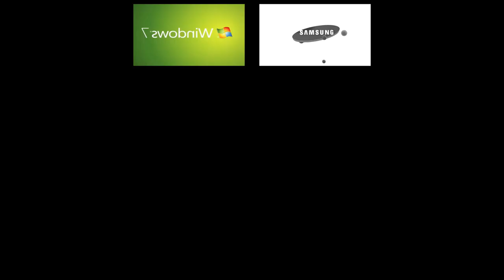Sparta Radical Remix - BP Logo. ft. Intel, Windows 7, Samsung, Edge, MCD [V2]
this is the original radical, I extracted some decent patterns from it, I decided to use the original radical because I wanted to see how the second version of this remix would sound, but only in the original base.